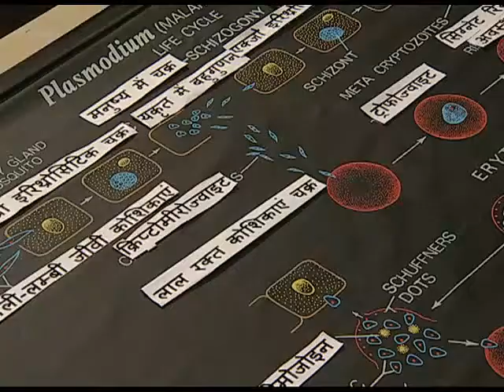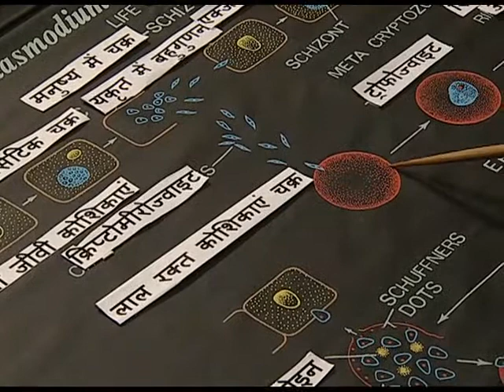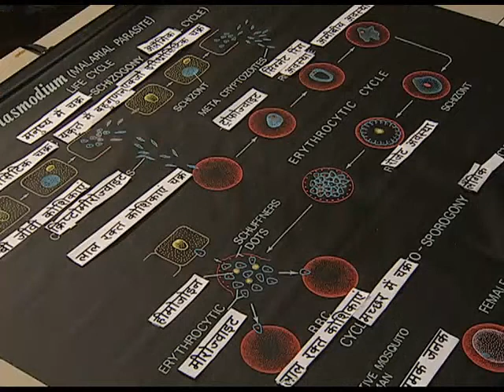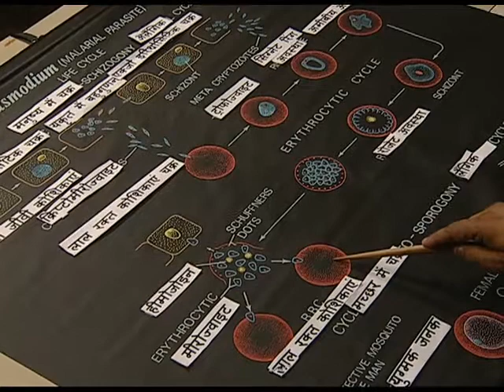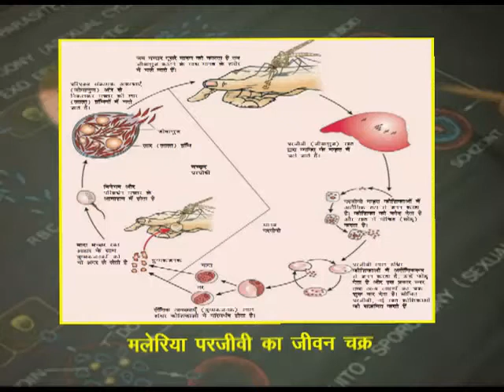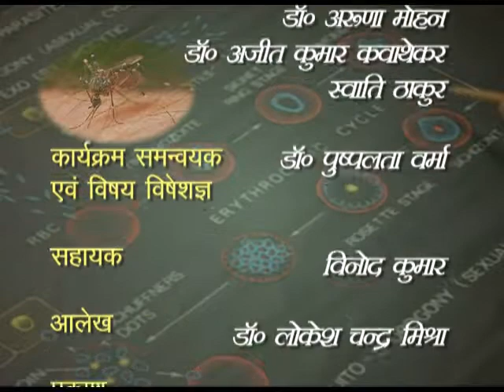MALERIA PARJEEVEE KE JEEVAN CHAKRA KA ADDHYAYAN